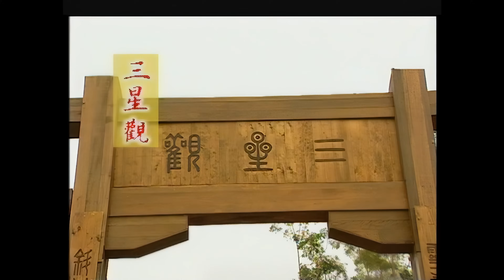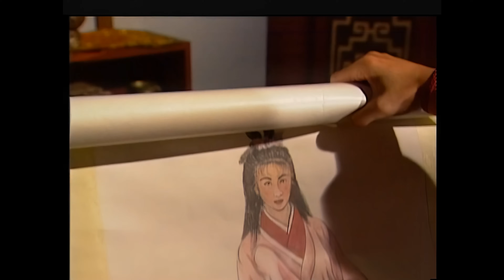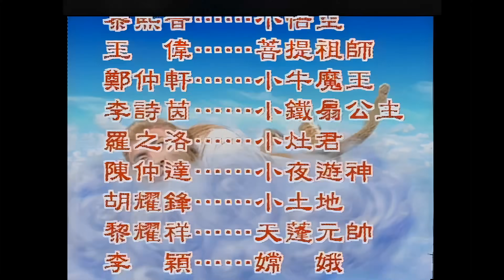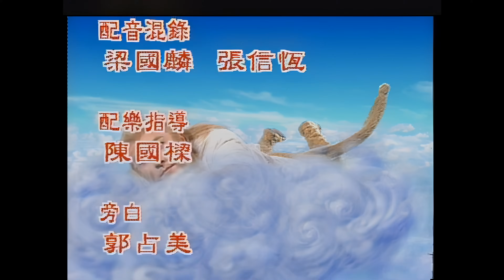TVB យុទ្ធសិល្ប៍ស៊ុនអ៊ូខុង 02/30｜រឿងភាគហុងកុង និយាយខ្មែរ｜TVBCambodiaDrama｜Journey to the West 4K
TVB រឿងភាគ - យុទ្ធសិល្ប៍ស៊ុនអ៊ូខុង (Journey to the West 4K)｜រឿងភាគហុងកុង និយាយខ្មែរ｜TVB Cambodia Drama

សេចក្តីផ្តើម - សាច់រឿងនិយាយពីព្រះសង្ឃម្នាក់ឈ្មោះ Tang Sanzang ទទួលបាន​សិស្ស៣នាក់ Sun Wukong, Zhu Bajie និង​Sha Wujing ហើយក៏ធ្វើដំណើរទៅរកព្រះធម៌នៅទិសខាងលិច។ កន្លងពេលធ្វើដំណើរ ពួកគេជួបប្រទះឧបសគ្គ និងបិសាចជាច្រើន។